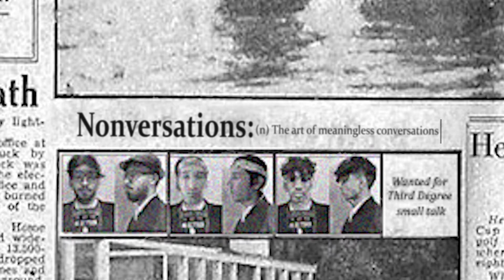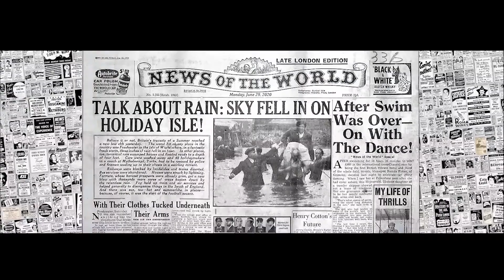S01E24: The End | Nonversations Podcast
Nonversations - The art of meaningless conversations.

Join Jason, Abdul and Shavi as they take on something new in a podcast.

This week the boys say goodbye...for now.

Intro: (0:00)
Personal Favorite Guests: (1:35)
Overall Favorite Episode: (8:14)
What did we learn over this season: (12:07)
Plans for the future and announcements: (15:27)
When are we coming back?: (23:29)
Outro: (23:40)